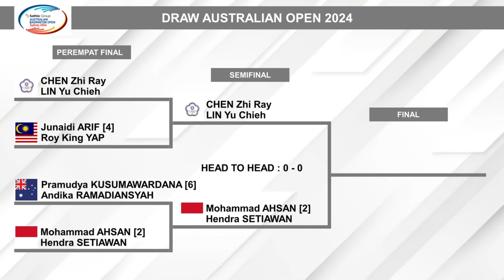THE DADDIES KALAHKAN PRAMA. Hasil Perempat Final & Draw Semifinal Australia Open 2024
Hasil Perempat Final Australia Open 2024.